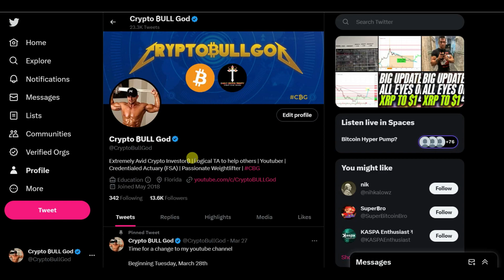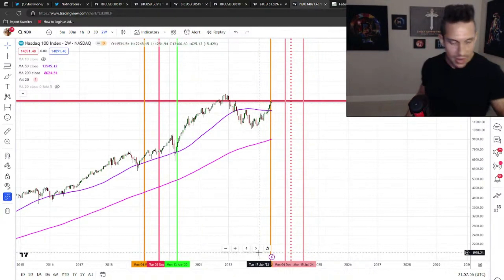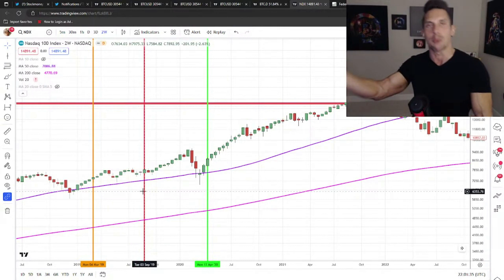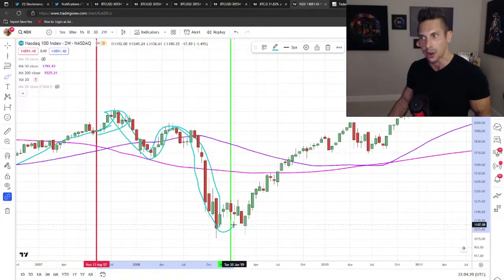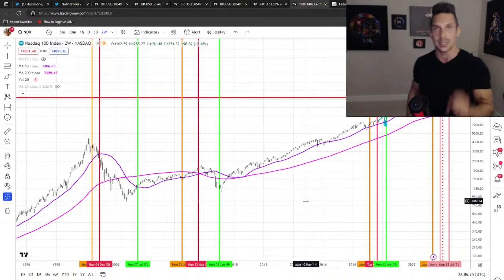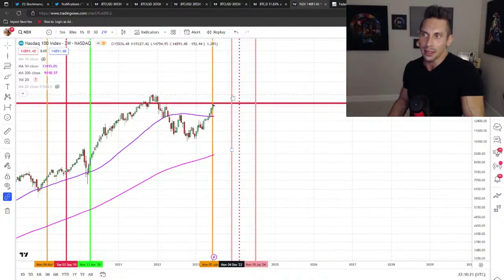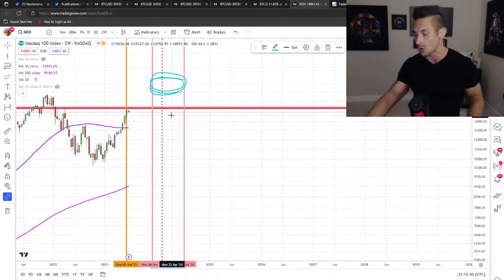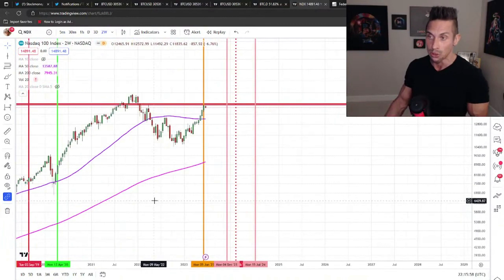Bitcoin BOOM or BUST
For some reason, 99% of people still listen to government officials over looking at empirical data.

Which will be correct:  70 years of price data, or the words of some guy who says what needs to say to instill confidence in markets.

And how will bitcoin & crypto to respond to interest rate decisions moving forward.

Let's Discuss!